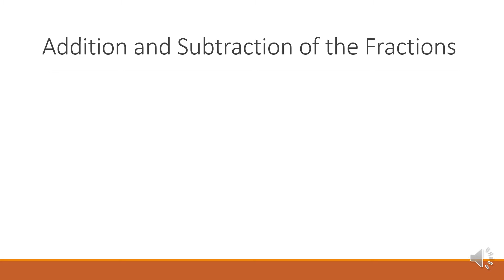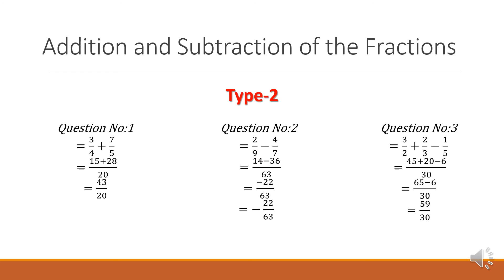Addition and Subtraction of the Fraction | type-2 | Basic concept of mathematics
Addition and subtraction of the fraction,
Academy Lovers
free education for all students.